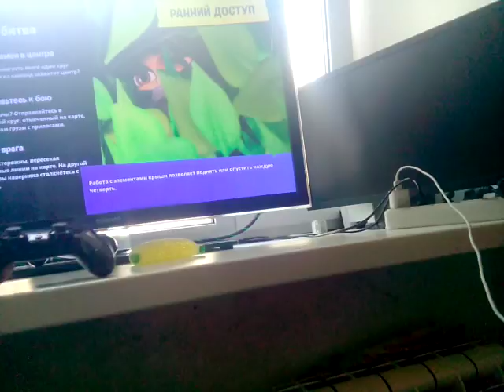Добрый день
Добрый утро